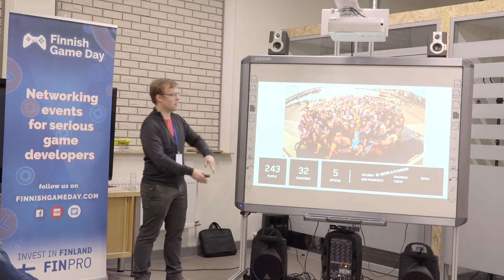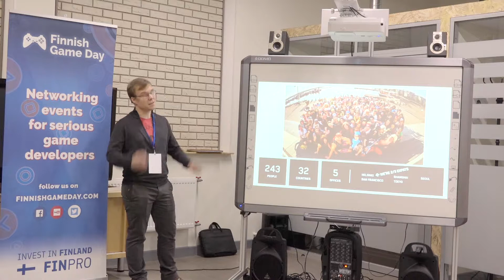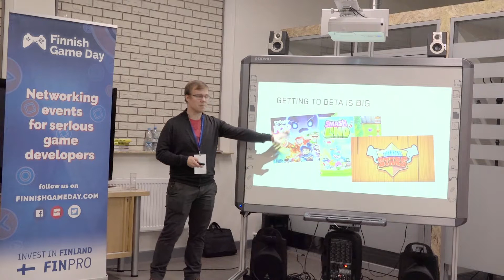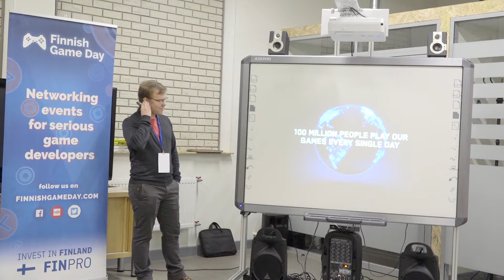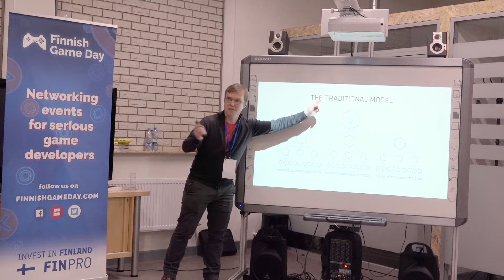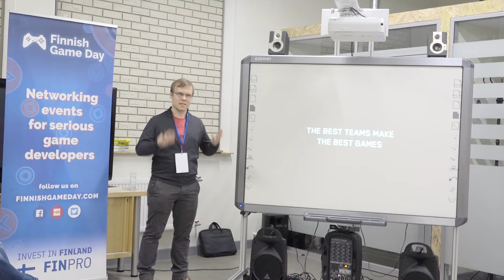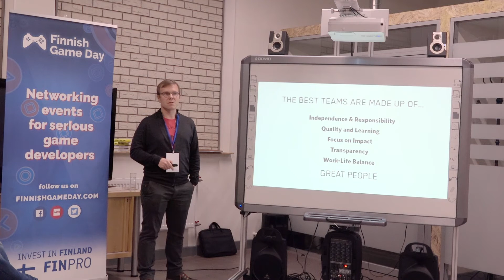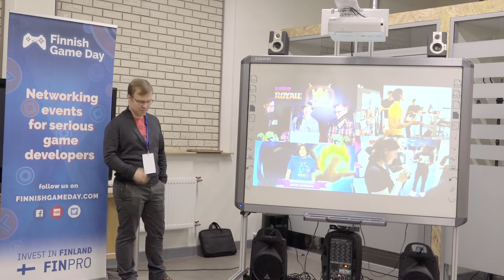Supercell company presentation by Kristian Kurki